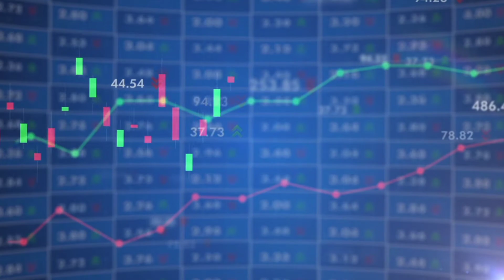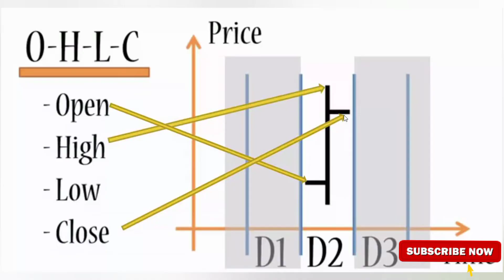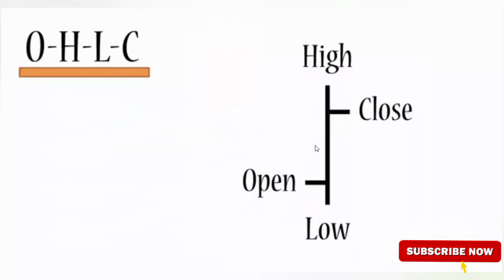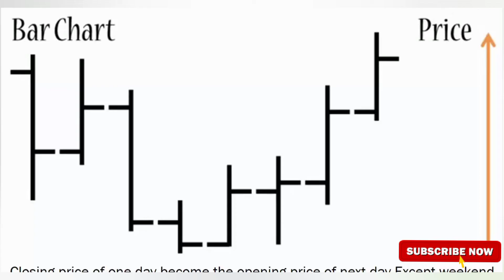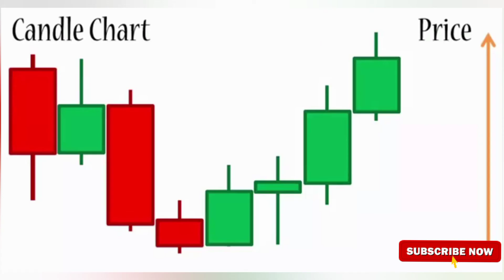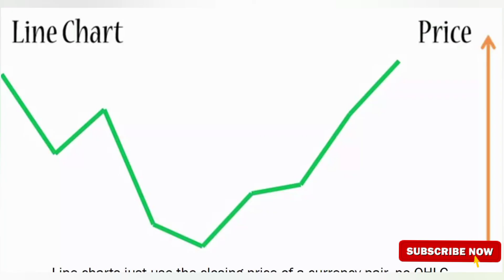What is Forex Charts (class 3) forex trading full advance course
(class 3) forex trading full advance course

In this video, you will learn what is ForexTrading and how people make money by Trading in the Currency Market.

this is forex trading full advance course free of cost